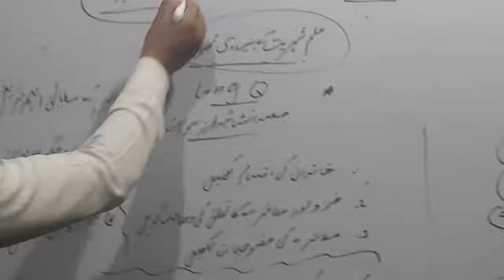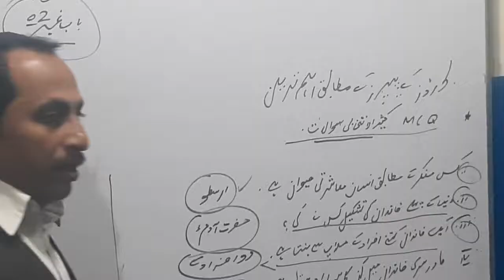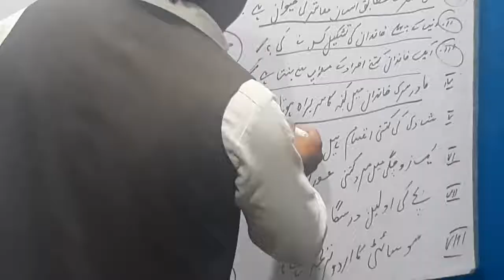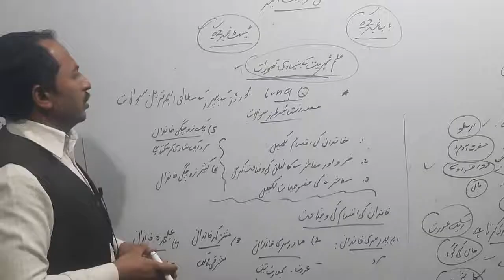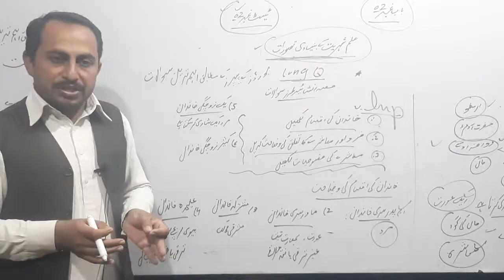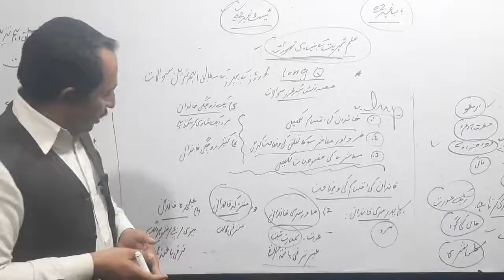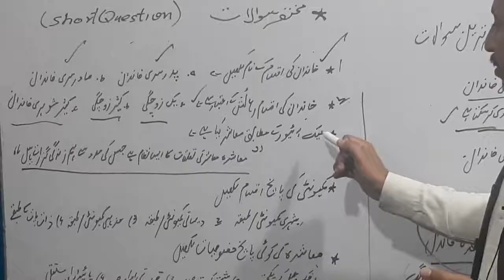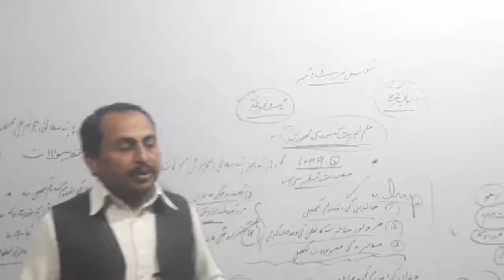Civics 1st Year Test # 2